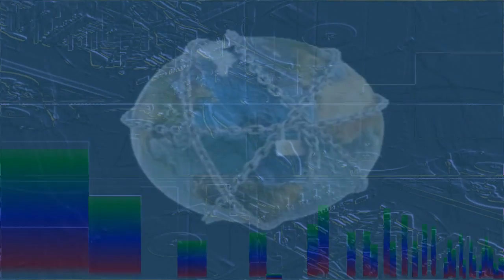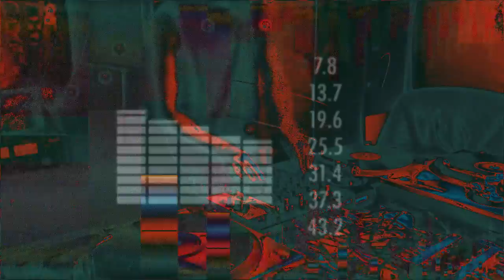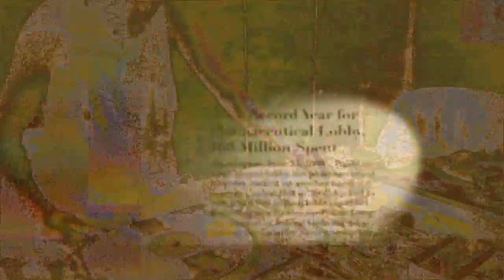Blurps (3deck Hardtek Mix & Visuals by Manu Kebab) HD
♪☆☾ Realtime Audio&Visual Mixes by MK シ ☼☆♪

- OS: io GNU/Linux (Live distro based on Debian SID)